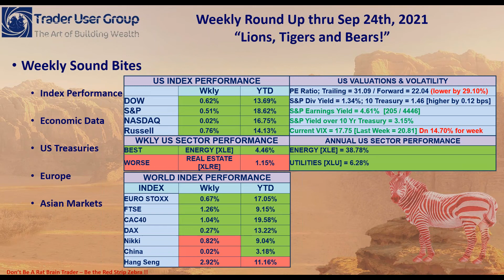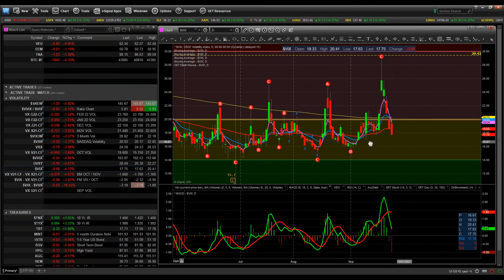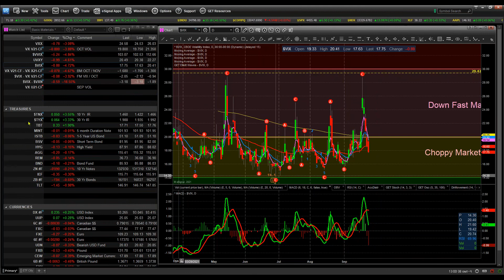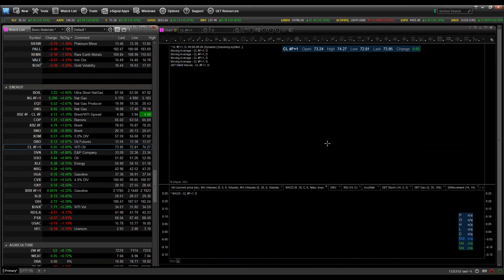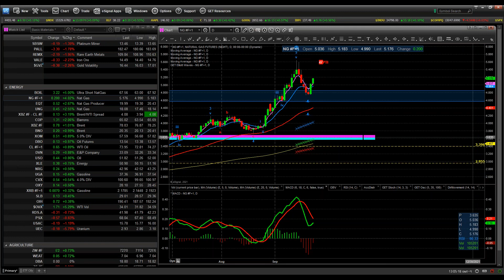WKLY ROUND Up Thru Sept 24th 2021; Lions, Tigers and Bears!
Hey Folks, the force with the “buy the dip” crowd is very strong.  After a very bad start to the trading week we ended up closing mostly unchanged with a number of key events effecting price action.

The major benchmarks overcame an early sell-off to end the week flat to modestly higher. Longer-term bond yields rose sharply over the week, helping financials shares by holding the promise of improving banks’ lending margins. The large downbeat start to the week appeared to be due to several factors, primary among them, were fears that a possible default by China’s second-largest property developer, Evergrande might set off a global financial “contagion” similar to what followed the collapse of Lehman Brothers in September 2008.  Stocks regained a large portion of their losses on Wednesday, however, which T. Rowe Price traders attributed to news of a restructuring plan for Evergrande, along with a capital injection into the Chinese banking system. The other closely watched event of the week was the Federal Reserve’s two-day policy meeting that concluded Wednesday. As was widely expected, policymakers announced that they would soon consider tapering the central bank’s purchases of Treasuries and mortgage-backed securities, a move that would reduce some downward pressure on longer-term interest rates. According to the Federal Open Market Committee’s (FOMC’s) updated Summary of Economic Projections, officials’ projections for the timing of an interest rate liftoff are now evenly split between 2022 and 2023. Additionally, a majority of officials now anticipate at least three quarter-point rate hikes by the end of 2023.
The week’s jobs data appeared to defy hopes for a resurgence in the labor market, with first-time jobless claims rising to 351,000, well above consensus forecasts and the highest number in a month. survey of both manufacturing and services sector activity in September also came in modestly below expectations but still indicated healthy expansion. Housing data mostly came in on the upside, with both housing starts and permits easily surpassing expectations.
The coming wind-down of the central bank’s monthly asset purchases and mildly hawkish revisions to its interest rate forecasts helped push the yield on the benchmark 10-year U.S. Treasury note significantly higher later in the week.  On Friday, the 10-year yield hit an intraday peak of around 1.47%, its highest level since the start of July.
The Bank of England (BoE) kept its key rate unchanged at 0.10%, although two policymakers voted for an early end to the quantitative easing program. The BoE now expects “inflation could remain above 4% into the second quarter of 2022. Growth in eurozone economic activity slowed noticeably in September from July’s 15-year high, while input prices jumped to a 21-year high. The pace of growth slowed further in both the manufacturing and services sectors.
The latest Kyodo News poll shows that Vaccination Minister Taro Kono is viewed by the ruling Liberal Democratic Party (LDP) members as the favored candidate to replace outgoing Prime Minister Yoshihide Suga as the party leader in the September 29 presidential election. His policies suggest that he’d be supportive of additional stimulus measures and the central bank’s current policy stance. The Bank of Japan (BoJ) made no changes to its long- and short-term interest rate policy at the September policy meeting and confirmed its stance on maintaining asset purchases at current levels.
Over in China, many analysts believe they will step in to contain the financial fallout ensuing from an Evergrande bankruptcy or default. Many believe systemic risk is unlikely as Evergrande's outstanding debt amounts to a negligible amount of the country’s total banking assets.

Trade Smart !

hpb